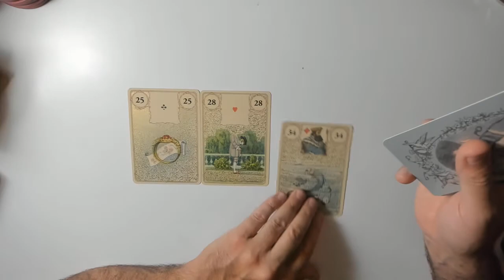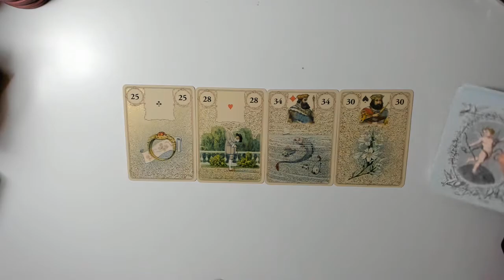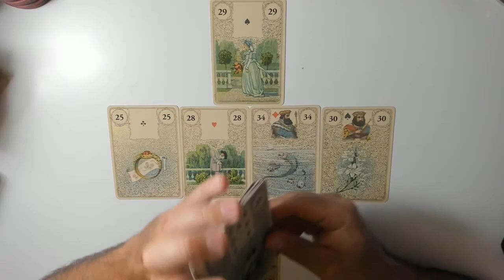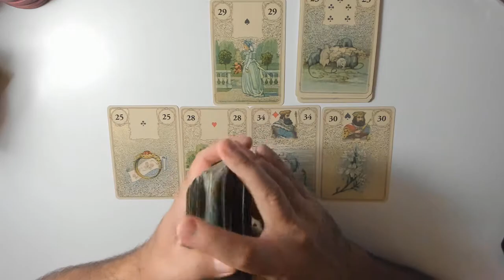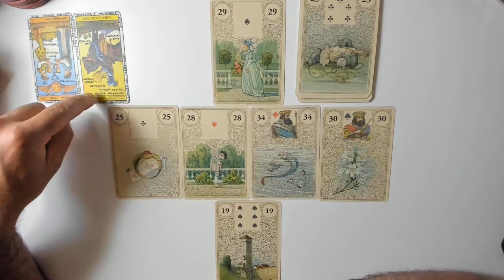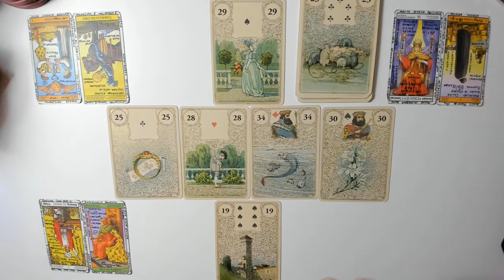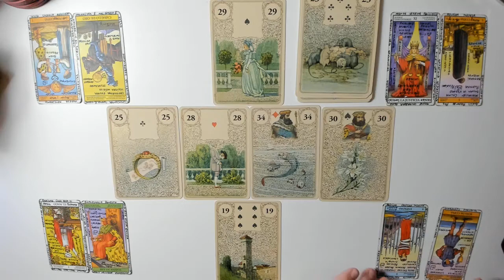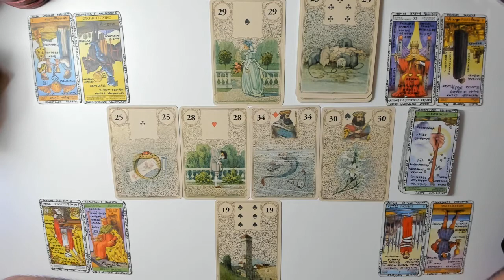Sagittarius March Subtitled - Март Стрельца с субтитрами - 射手座進行曲字幕